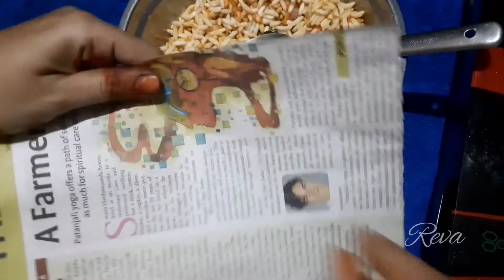மசாலா பொரி | masala puffed rice | Evening snacks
Puffed rice 1 small pkt
peanut 2 tbl spoon
red chilly powder  1 spoon
curry leaves
onion  1
carrot  1
lemon 1|2
oil,salt